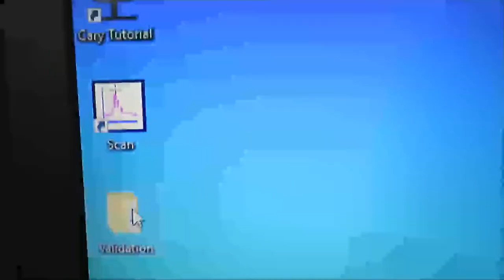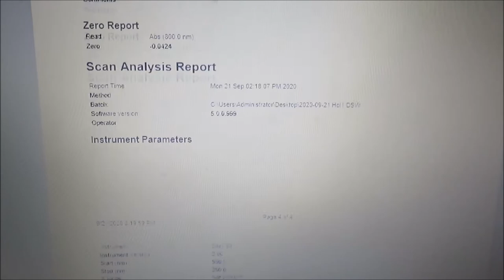Agilent Cary 60 UV VIS Spectrophotometer For Sale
Agilent Cary 60 UV VIS Spectrophotometer is available from The Lab World Group.